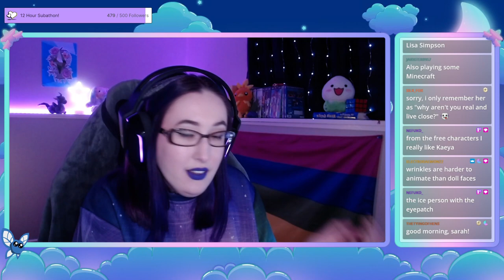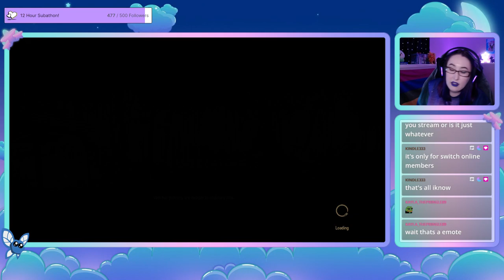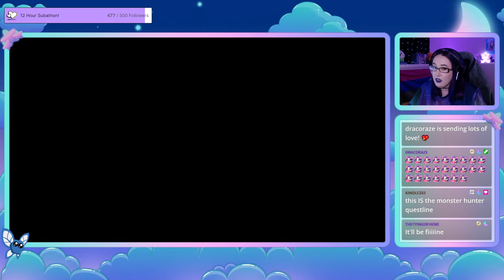[VOD] To Skellige or Bust! (2023-02-08)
We head to Skellige (after a few distractions) to continue our search for Ciri and get it on with Yennefer!